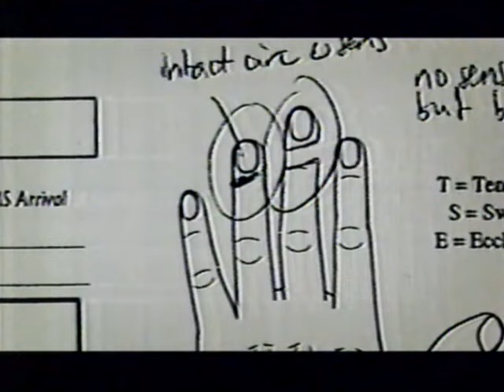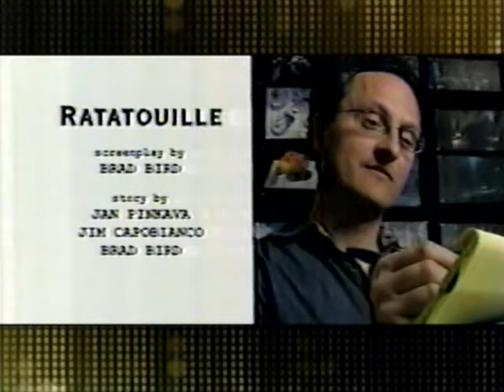2008 Oscars Part 2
80th Annual Academy Awards digitized from a VHS tape.